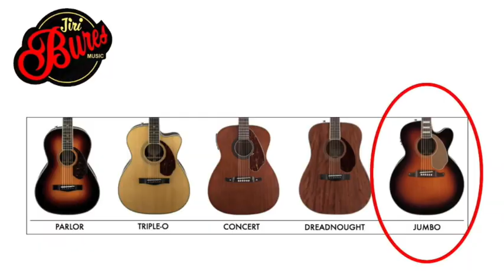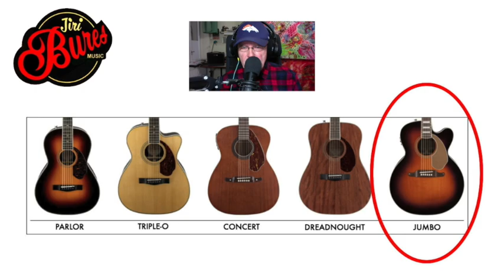jakou kytaru si mám vybrat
Na co si dát při koupi nové kytary největší pozor? Podívejte se na toto video a dozvíte se to!